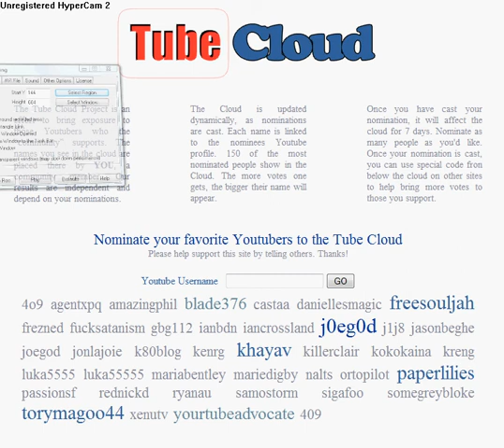gbg112 tubecloud cover 16 october 2008